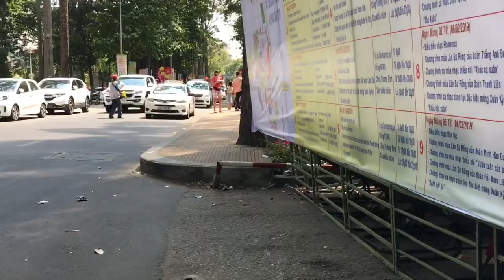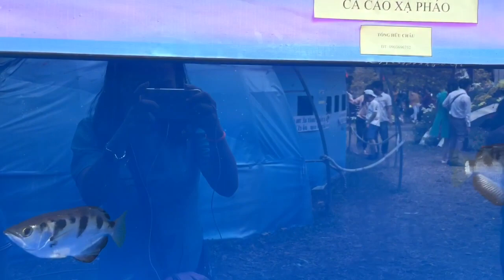Người Dân Sài Gòn Vui Tết Nguyên Đán 2019 tại Hội Hoa Xuân Tao Đàn Vào Những Ngày Xuân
PNVT-Phuong Nga chia sẻ về cuộc sống đời thường, bản sắc văn hóa con người Sài Gòn vui tết tại hội hoa xuân Tao Đàn